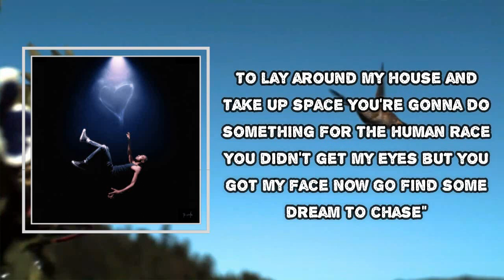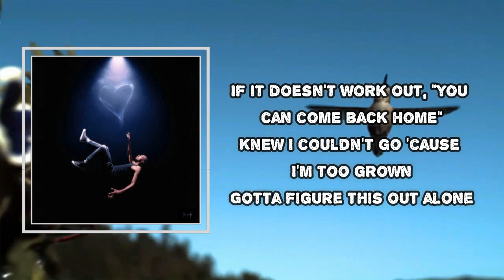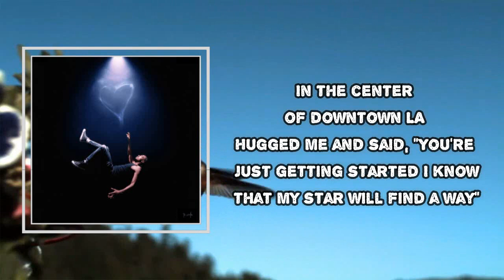Verdes - momma told me imma be (Lyrics)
momma told me imma be

momma told me imma be Lyrics:
Momma told me I'ma be a star one day
Woke up in the morning and kissed my face
"Time to go, you're too special
To lay around my house and take up space
You're gonna do something for the human race
You didn't get my eyes but you got my face
Now go find some dream to chase"
Went to all the games that I didn't play
Said, "Stay strong, it won't take long
You started off slow but you'll get there quick
Zip that coat so you don't get sick
Believe in yourself, boy, that's the trick
You're building this thing up brick by brick"
She would pick me up from practice
And she'd take me home from school
She made me believe in magic
She knew Santa Claus and the Tooth Fairy, too
Cried a little bit when I went away
I grew up, and all that stuff
She told me I need to pick up my phone
"If it doesn't work out, you can come back home"
Knew I couldn't go 'cause I'm too grown
Gotta figure this out alone
But she helped me move to my apartment
In the center of downtown L.A.
Hugged me and said, "You're just getting started
I know that my star will find a way"